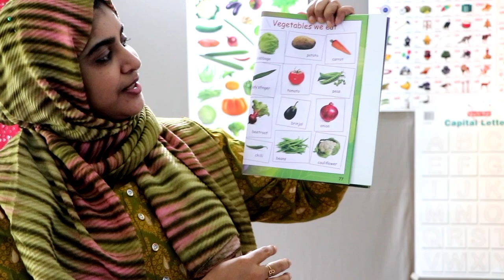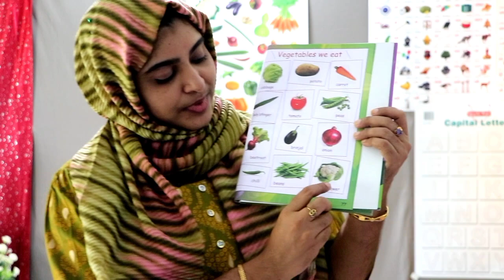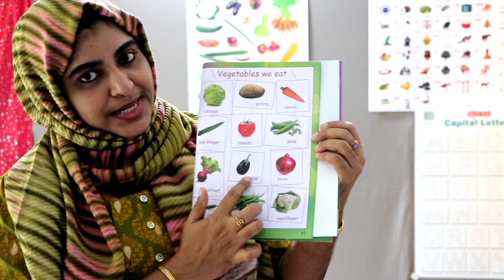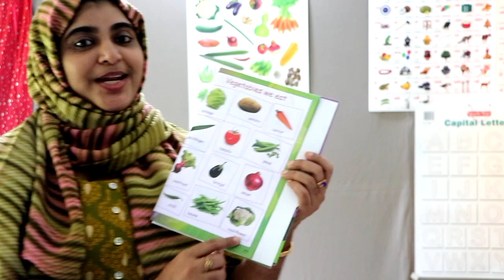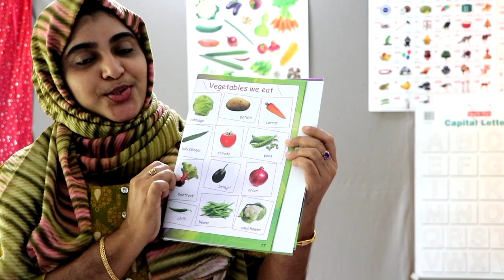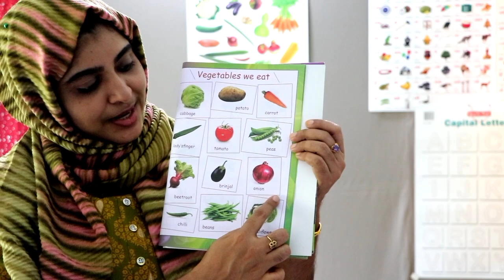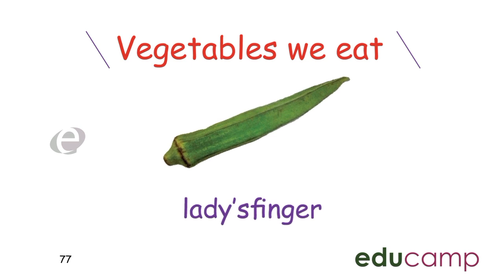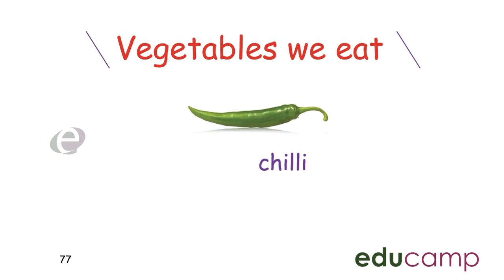STAGE - 1. G K. TERM - 1. Page - 77